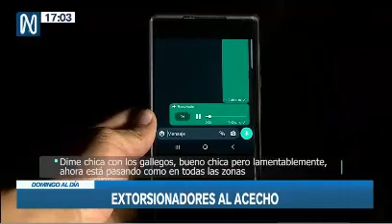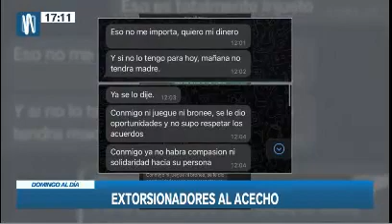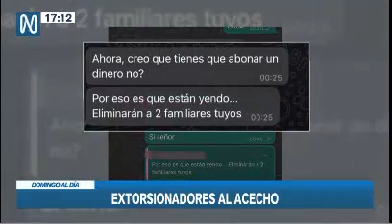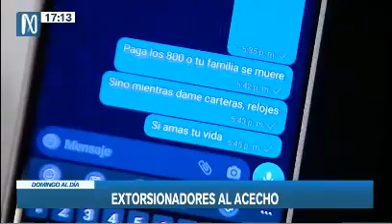DIVISE, EXTORSIONADORES AL ACECHO